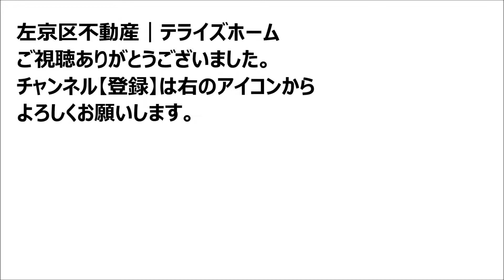【左京区不動産】一乗寺中ノ田町【修学院第二小学校区で不動産を探す】左京区の不動産はテライズホーム